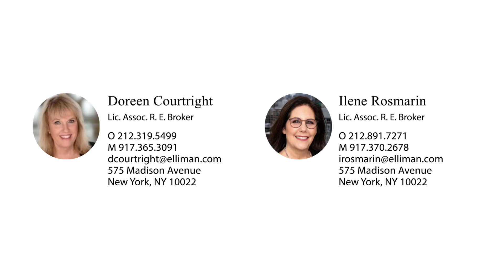1 York Street Apt 10A